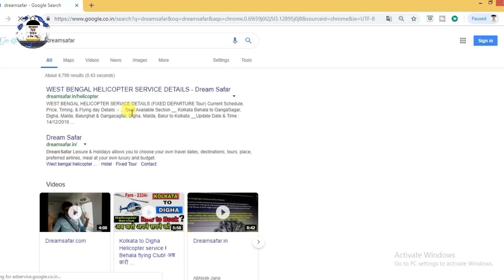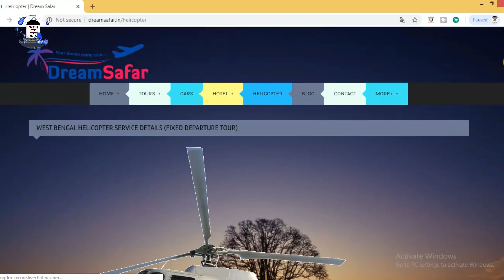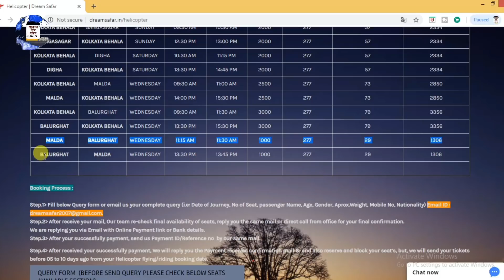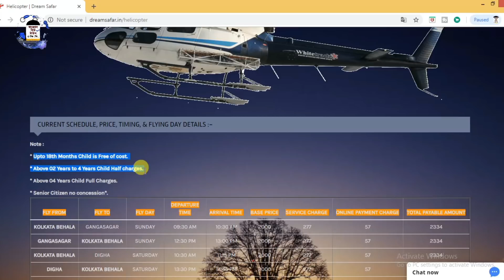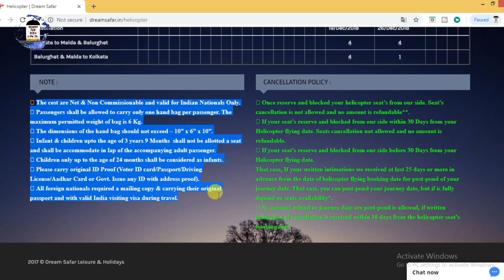Malda, Balurghat to Kolkata Helicopter Booking, Timetable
Hello! friends!

In this video you will know about Malda, Balurghat to Kolkata helicopter service schedule, ticket price, how to book helicopter ticket, Rules.

Entertainment Topic ⏩⏩

News Topic ⏩⏩